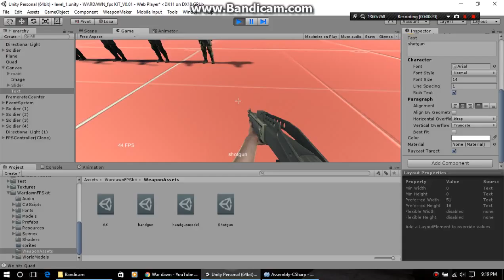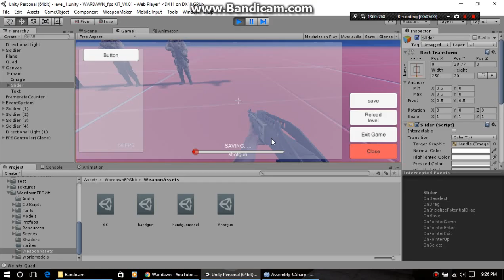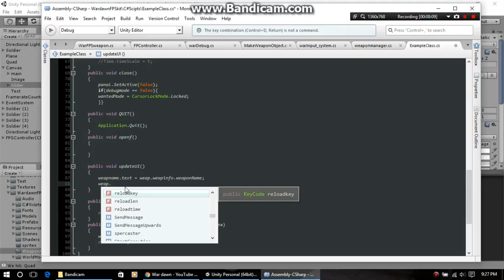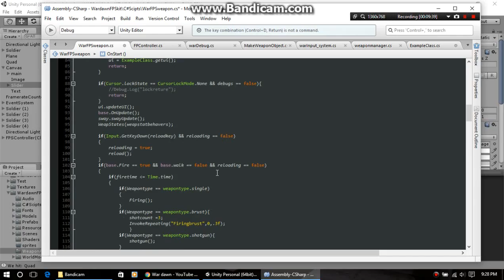unity 5 UI part 1 Idea